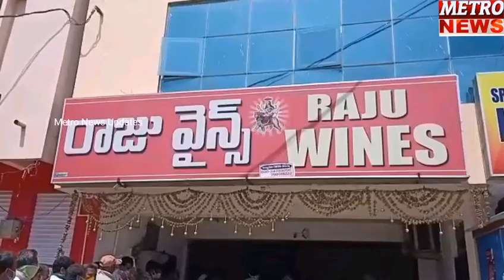People Are Not following social Distance infront of wine shops in Jadcherla.